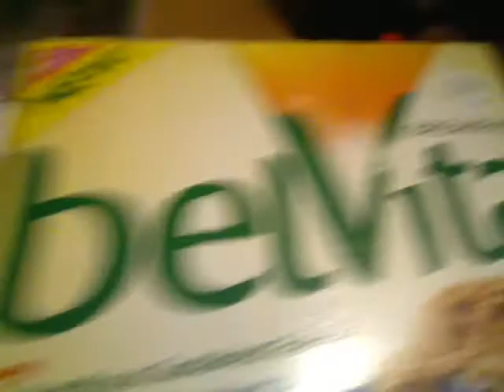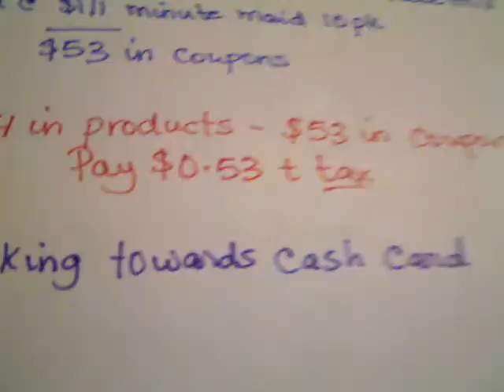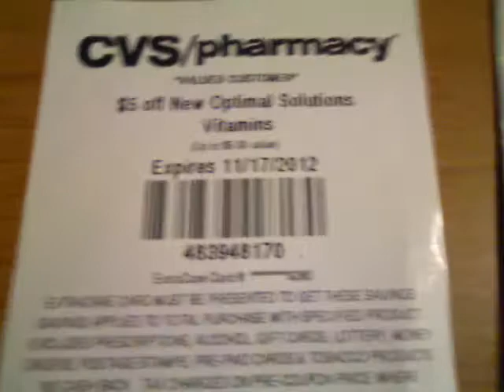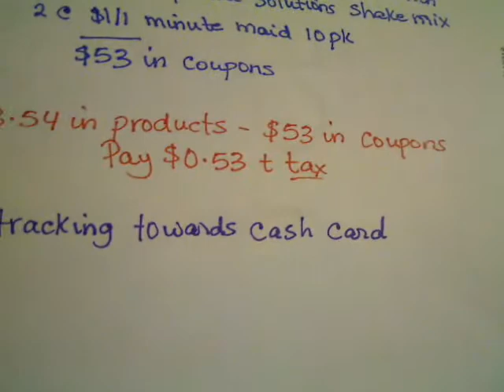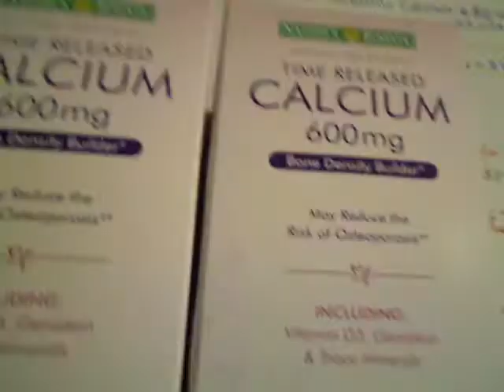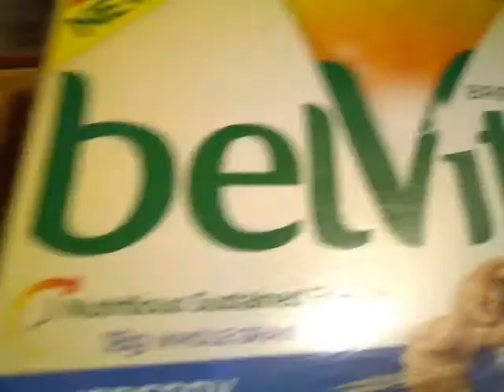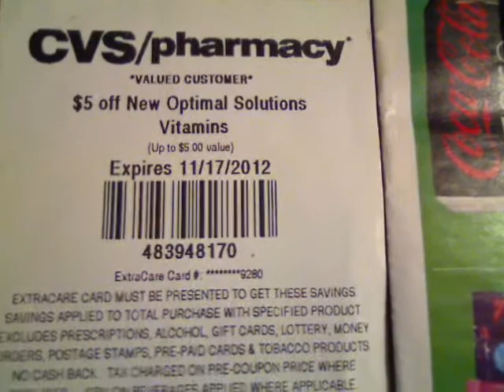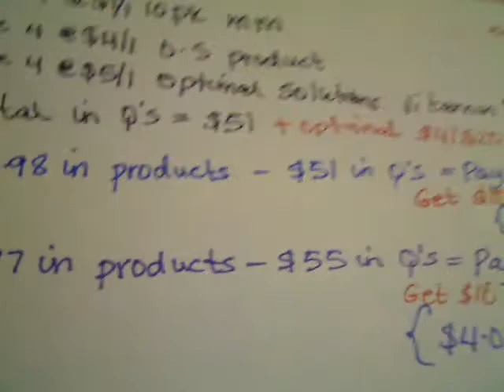Great Scenerio for Cash Card Deal with little OOP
Didn't realize I rambled on so long to explain the deal. My bad for the looong video but I didn't feel like having to re-record it